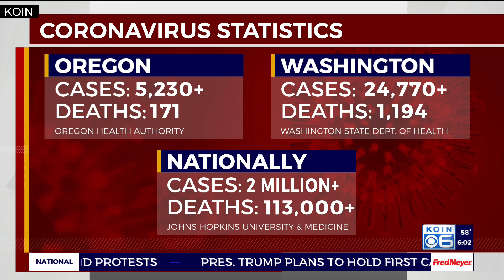Road to reopening put on week-long hold